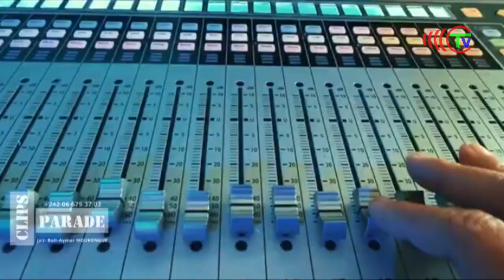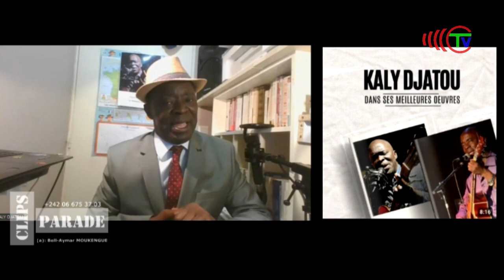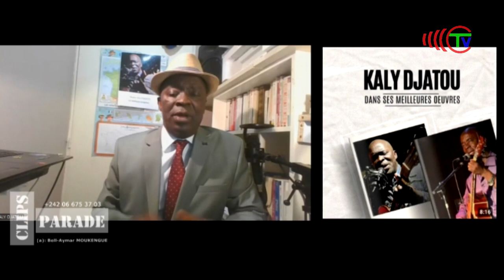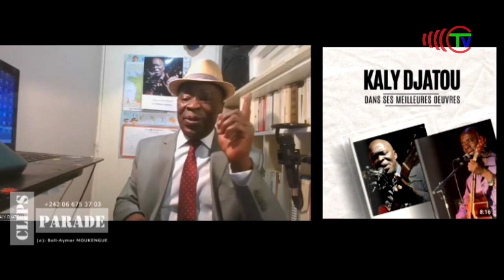Clips Parade I Kaly Djatou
En France depuis six années, Monsieur ''PREMIER SALAIRE'', ''MAMA'' et bien d'autres titres_ Kaly Djatou était notre invité avec ''LES MERVEILLES DE KALY DJATOU'', un album 2024 de ses 12 titres reprises de ses merveilles du passé.

- JE N'AI AUCUN DROIT SUR LES CLIPS VIDEOS DIFFUSES DANS CE PROGRAMME.